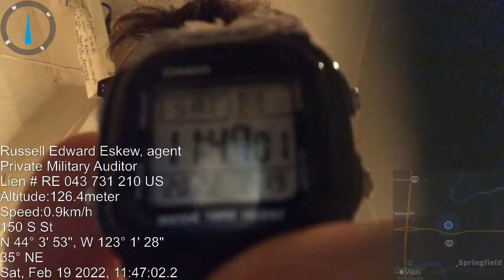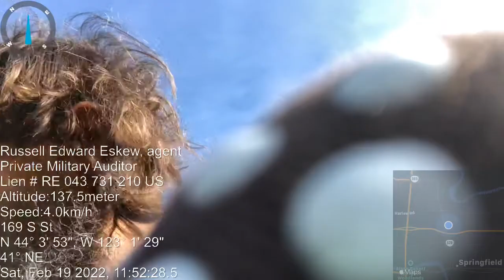refresh the shit shawdt